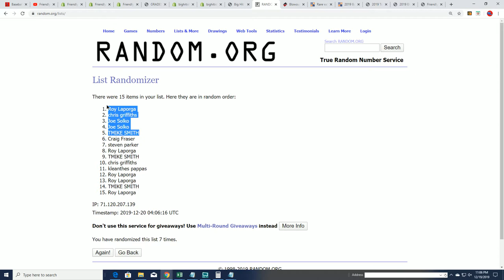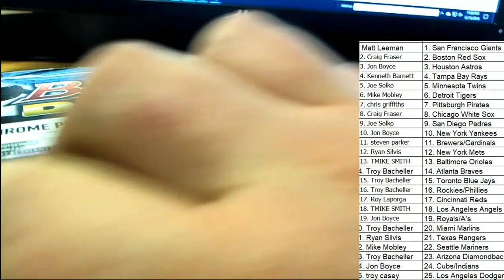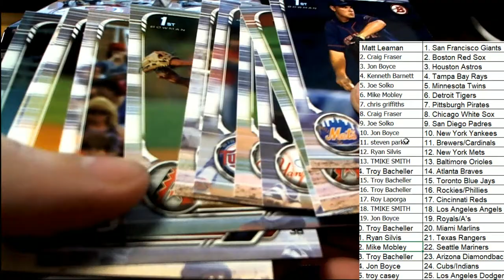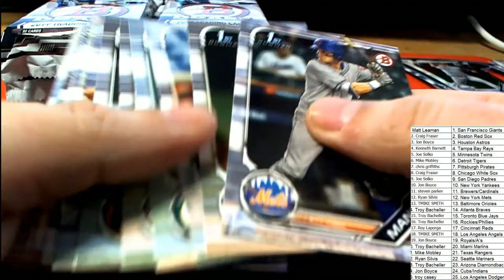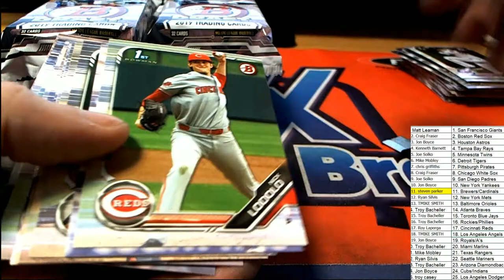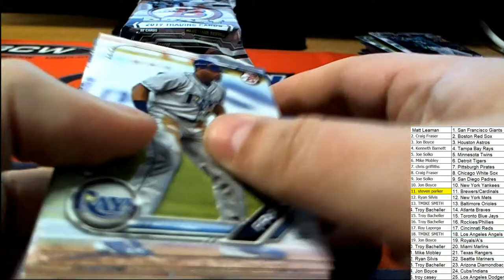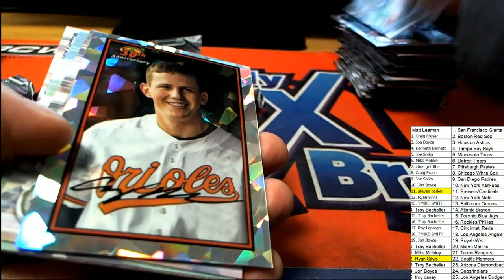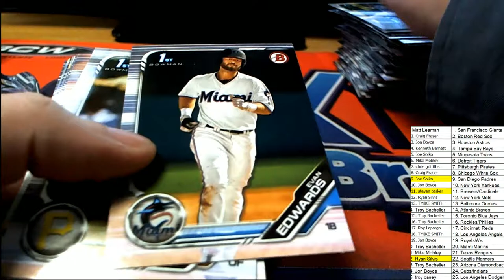2019 Bowman Draft Jumbo FILLER & BREAK ID BOWDRAFTRTEAMS211